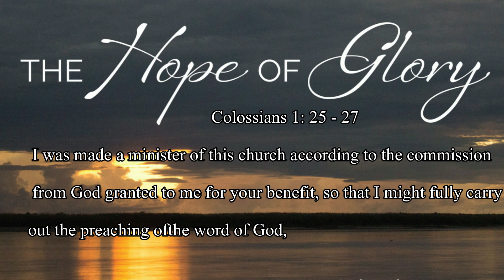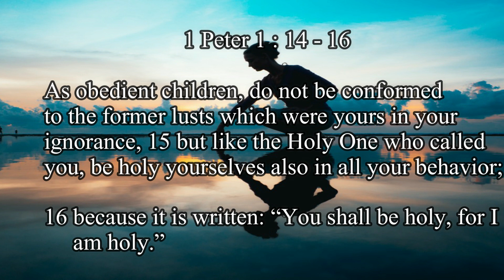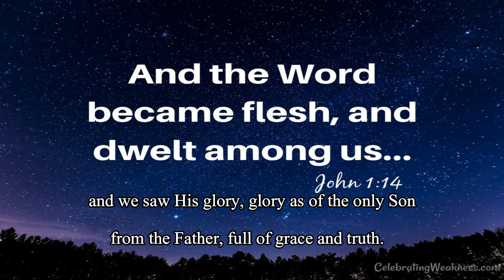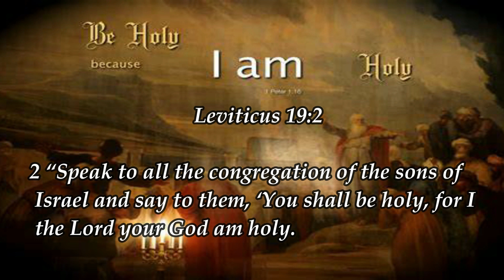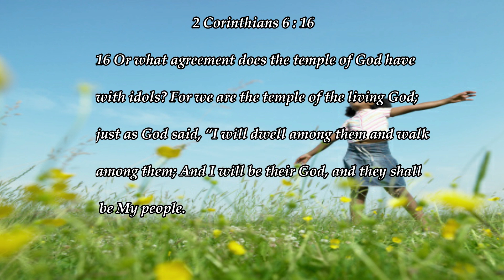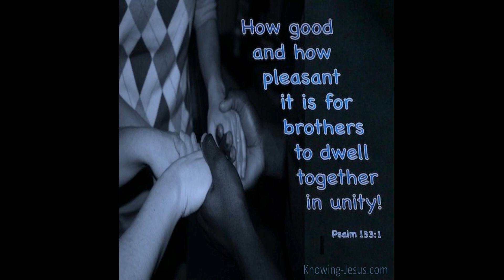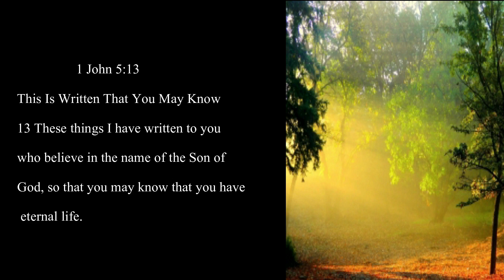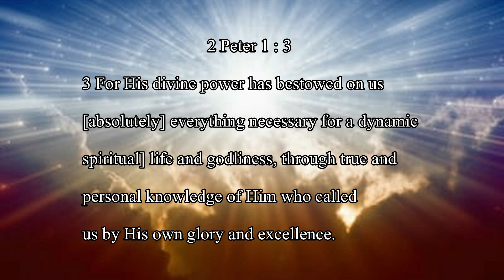Christ In Me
When becoming a believer in Christ Jesus by faith, we are united to Christ. First united to him by His death and later united with him in a resurrection like his.” As of now our old rebellious, unbelieving selves died with Christ, in union with him in his death. We are now made alive by the Spirit to walk in newness of life. Christ lives in us so that all our life becomes a display of Christ.